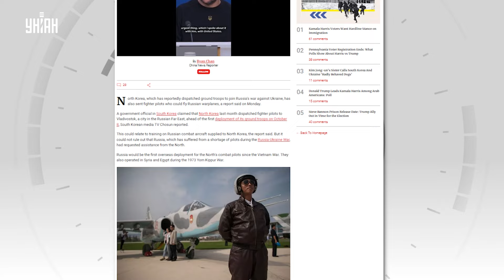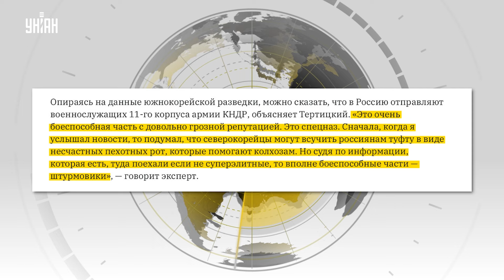КНДР вступает в большую войну! Тысячи корейцев бросают в бой - на фронт едут спецназ и летчики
RU - На фронт в Украину направляют не только северокорейский спецназ, но и летчиков. Насколько это окажет влияние на расклад сил - смотрите в сюжете.

UA - На фронт в Україну направляють не лише північнокорейський спецназ, а й льотчиків. Наскільки це вплине на розклад сил - дивіться в сюжеті.